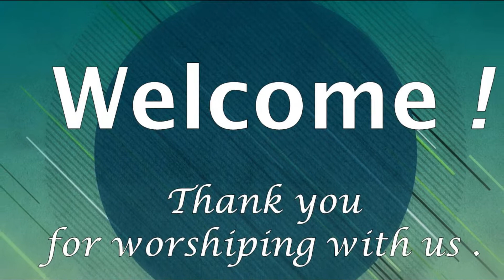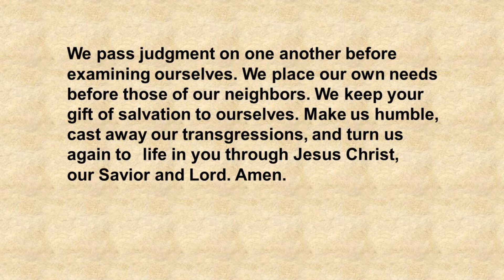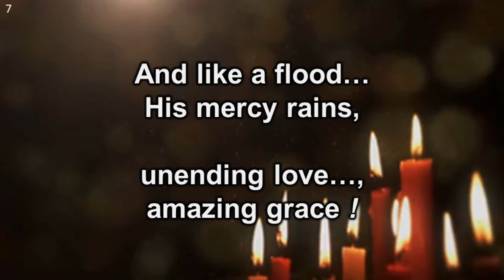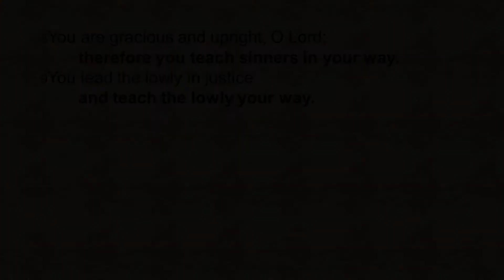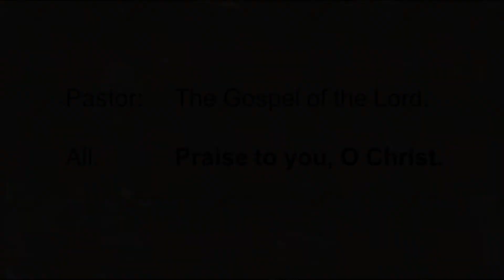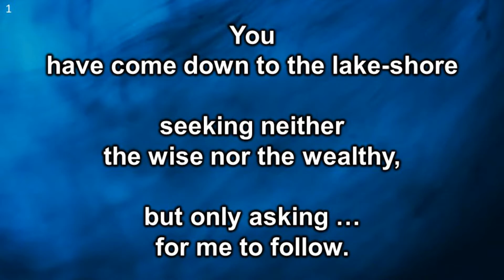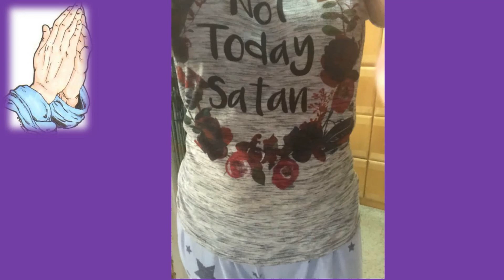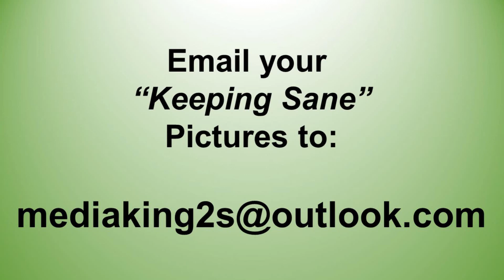King of Kings Virtual Worship - September 27, 2020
" The Authority Source " - Pastor Jim Neal